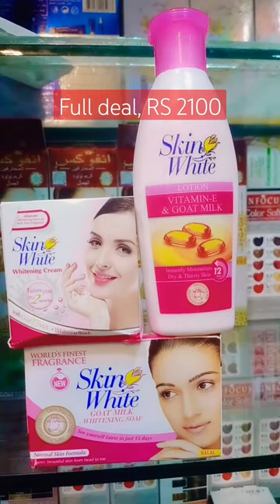Skin White Fairness Cream,lotion,Soap